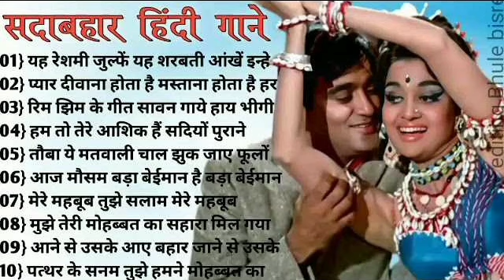OLD IS GOLD - सदाबहार पुराने गाने | Old Hindi Romantic Songs | Evergreen Bollywood Songs | Pitara